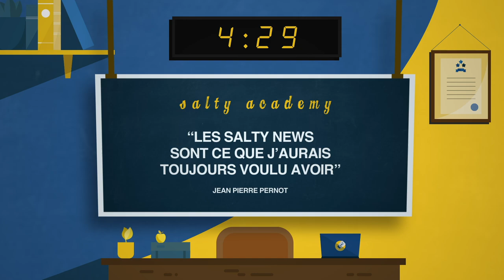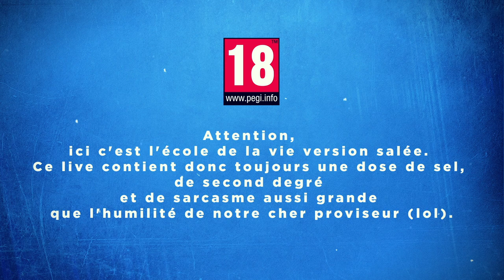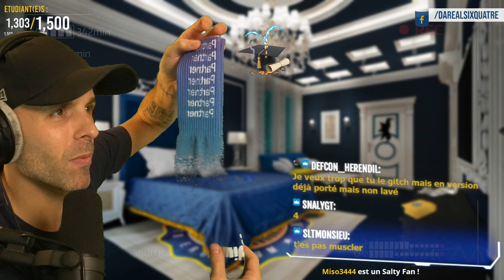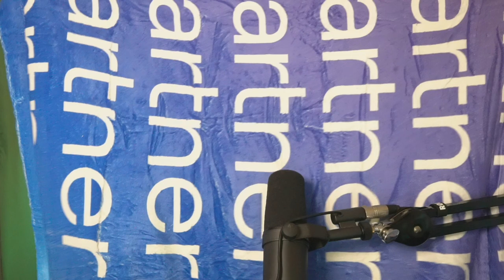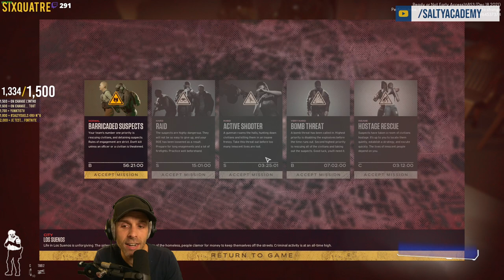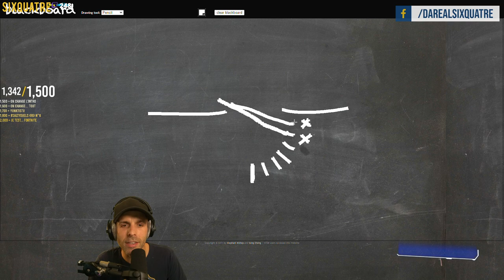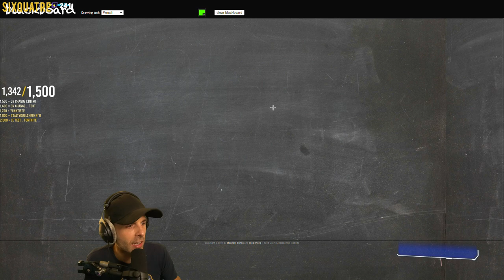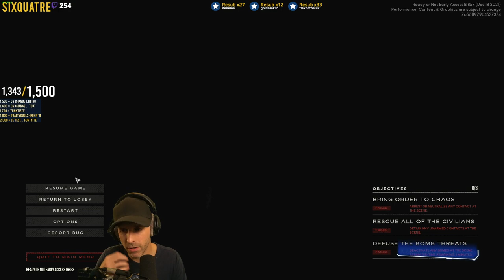VOD 🎓 Grosse SESSION TryHard (Ready Or Not) ! - Live du 5 Janvier 2022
On ouvre le gros cadeau de Twitch et on part en Mission S sur Ready Or Not !

Si tu cherches des personnes avec qui jouer sur Ready Or Not, ça ce passe ici sur Discord 🎓